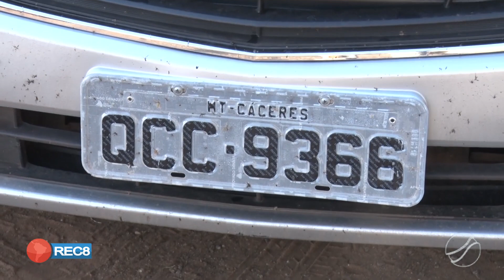CARRO RECUPERADO: EM P. E LACERDA A PM RECUPERA VEÍCULO FURTADO EM CÁCERES E PRENDE RECEPTADOR